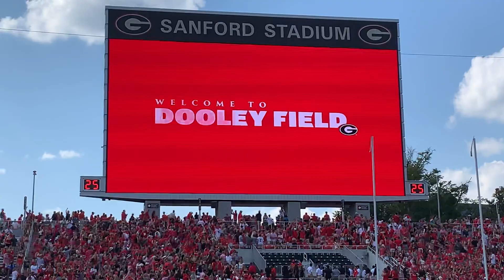Vince Dooley Field Dedication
Former coach Vince Dooley being honored before the UGA-Murray St. game.